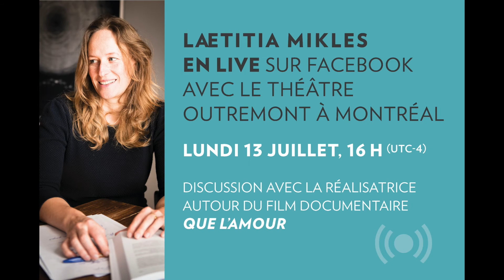Laetitia Mikles présente Que l'amour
Du vendredi 9 juillet à 23h59 au mardi 14 juillet 2020 à 23h59
France / 2019 / 79 min. / Français et arabe
Réalisé par Laetitia Mikles

Ne manquez pas la rencontre avec la réalisatrice française Laetitia Mikles, récipiendaire du Prix du Jury de la 38e édition du FIFA, sur Facebook / Youtube, le lundi 13 juillet à 16 h. Vos questions seront les bienvenues !

Français d’origine algérienne, Abdel a eu une révélation au début de la vingtaine, en découvrant l’œuvre de Jacques Brel. Éclatante et fracassante, cette rencontre avec les mots s’est transformée en une envie profonde de chanter les textes d’un des plus grands interprètes de la chanson française. En se glissant dans l’intimité et le quotidien de ce jeune chanteur amateur, le film de Laetitia Mikles nous donne à découvrir un homme charismatique et lumineux, qui, par la poésie de Brel, finira par renouer avec ses racines algériennes. Un film bouleversant d’authenticité et de beauté.